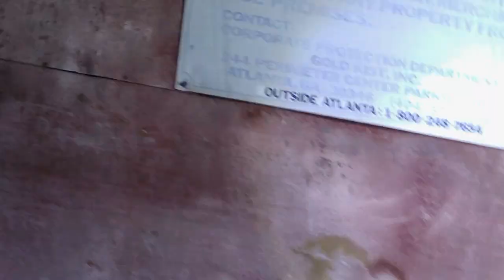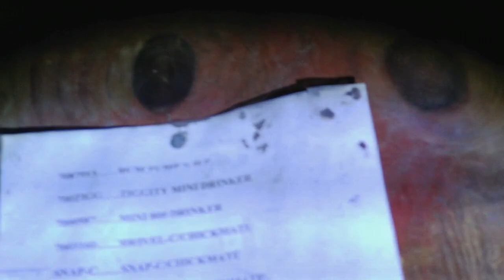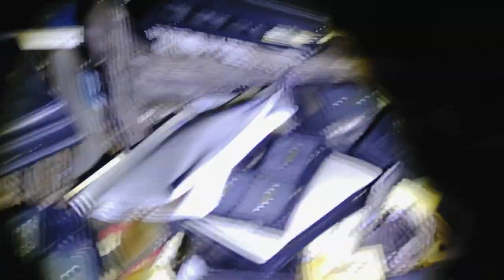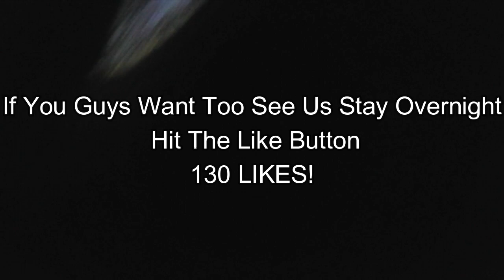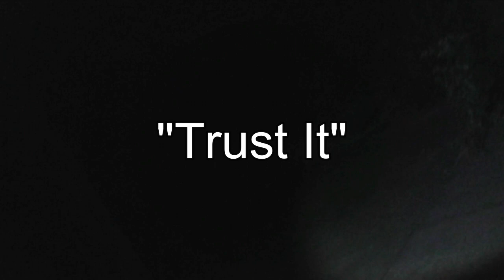The Lost Files (TALKING TO THE DEAD....)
Wild Evidence Of The Spirit World!